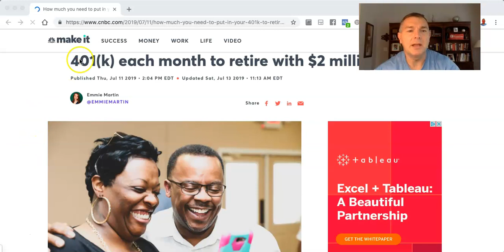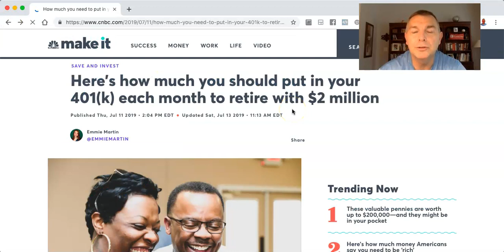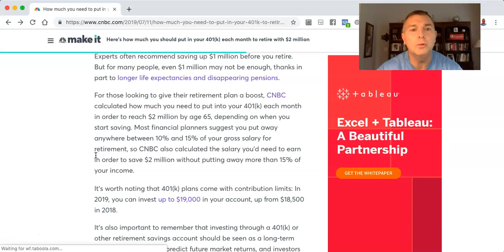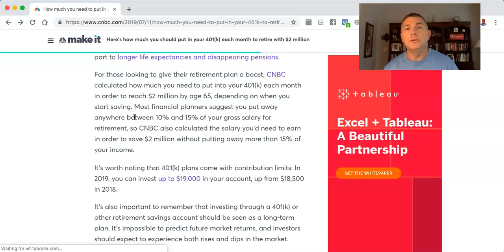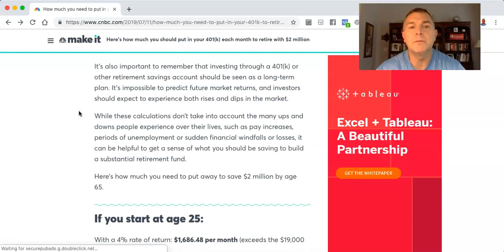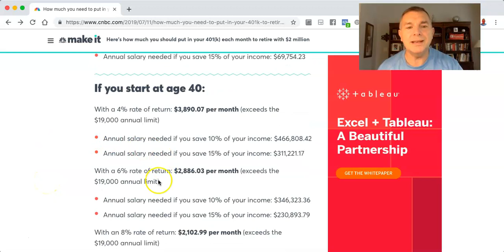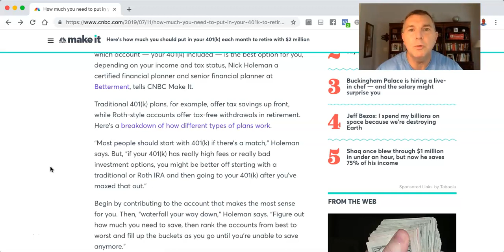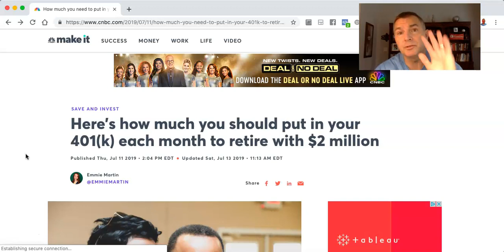How Much To Save To Have $2 MILLION In Retirement - (UGH!)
State by State Tax Guide For Retirees:

LET'S SOCIALIZE!